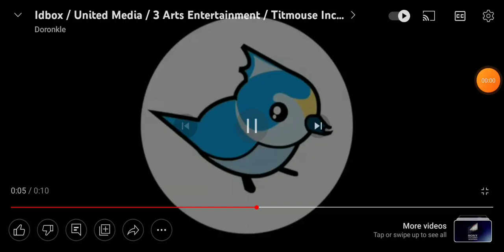Titmouse Inc./Sony Pictures Television